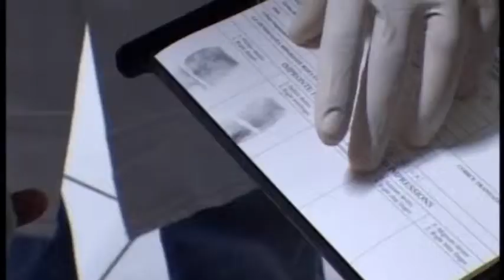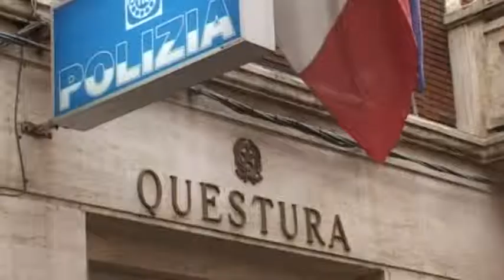SORPRESI A COMPRARE DROGA, INVESTONO I POLIZIOTTI